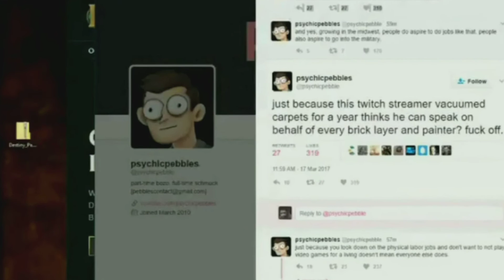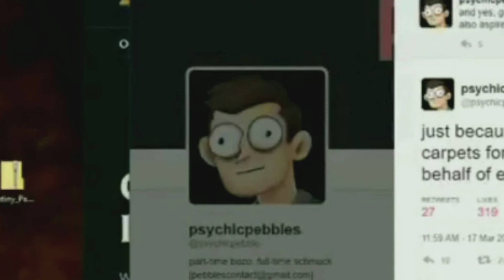Jontron Reaction to Destiny